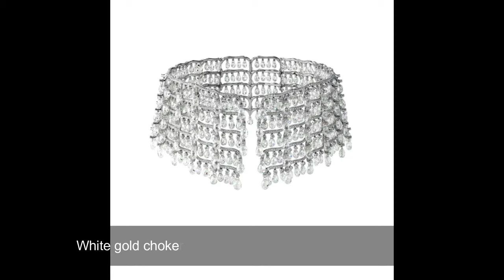Incredible High Jewelry Pieces From Chopard Red Carpet Collection 2023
Chopard has revealed its 2023 Red Carpet collection titled Art. It was unveiled ahead of the 76th Cannes Film Festival in France. The high jewelry collection is teeming with 76 incredible creations, a nod to the prestigious festival in its 76th year. The Chopard Red Carpet collection for 2023 marries witty designs with unusual materials like titanium and colorful gemstones and is crafted in Fairmined-certified ethical gold. And it honors different forms of art including architecture, sculpture, painting, music, literature, dance, and cinema. In this video, we'll showcase some drool-worthy high jewelry pieces in the new collection.

MUSIC CREDIT

 • Chill – Wanheda (...

 • Carnaval – Johny ...